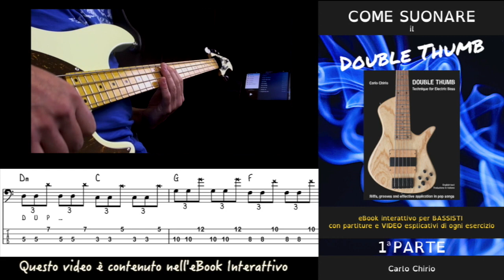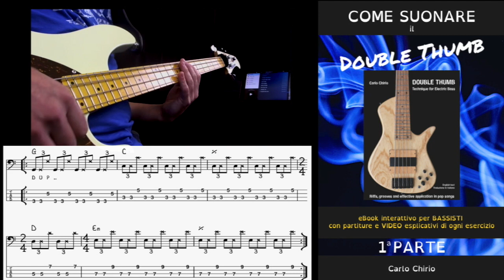Come Suonare il Double Thumb (tratto dall'eBook INTERATTIVO) Movimento Thumb Down Thumb Up Pluck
Questo video è tratto dall'eBook INTERATTIVO "Come suonare il Double Thumb" di Carlo Chirio.

Questo eBook contiene i primi 20 esercizi (più altri 10 introduttivi) del mio metodo DOUBLE THUMB TECHNIQUE FOR ELECTRIC BASS.
Ho sentito l'esigenza di fare questi ulteriori eBook (in tutto saranno 3) per rendere interattivo il metodo con delle spiegazioni anche in VIDEO (oltre a partitura, audio e tab) perchè credo che possa aiutare ad approcciare, a studiare ed a capire meglio come funziona questa tecnica avanzata per il basso elettrico.
La peculiarità di questo metodo é l'assoluta facilità e comodità d'utilizzo per lo studio grazie alla sua interattivitá.
Avrai a disposizione in un'unica pagina la partitura (con TAB), l'audio basso/batteria dell'esercizio e potrai far partire a tuo piacere un video HOW TO PLAY in cui spiego come studiarlo, partendo dalle note sulla tastiera (per chi non legge la musica) fino ad arrivare a suonarlo lento, consigli sul tempo, suono, posizioni..